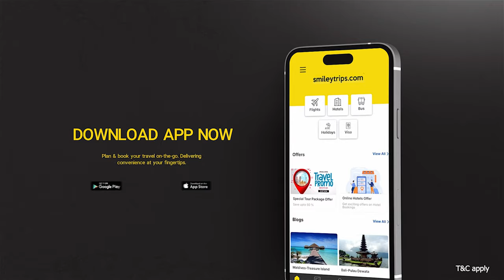Bumper - Sneak Peek 2 | Vetri | Shivani | Govind Vasantha | M. Selvakumar | S.Thiagaraja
Here is the sneak peek of the Latest Tamil Movie " Bumper" Starring Vetri, Shivani Narayanan, Hareesh Peradi, G.PMuthu, Thangadurai, Kavitha Bharathi, Music By Govind Vasantha, Produced By S.Thiagaraja, Anandajothi, Written & Directed By M. Selvakumar.

Movie Details:
Banner: Vetha Pictures
Cast: Vetri,Shivani Narayanan,Hareesh Peradi,G.P Muthu,Thangadurai,Kavitha Bharathi…
Produced By : S.Thiagaraja B.E | T. Anandajothi Ma,B.Ed
Written & Direction : M. Selvakumar
Dop: Vinothrathinasamy
Editor: Mu.Kasivishwanathan
Art: Supender Pl
Makeup:Patnam Rasheed
Di: Lixo Pixels
Colorist: Ranga
Vfx: Lights On Media
Sound Designer:G.Tharanipathy  Df Tech
Excutive Producer: Ps. Ganesh